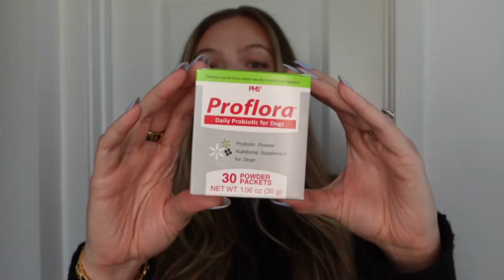proflora for dogs1